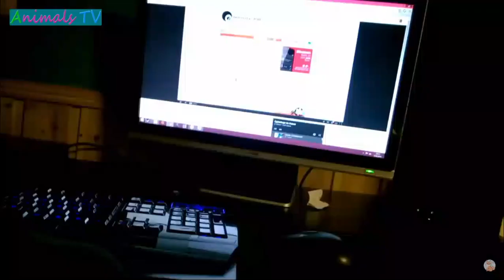51 MOST Crazy & Funny Cats Fails Compilation, Try Not To Laugh Cats Videos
I know many people who think cats are boring and have no personality. To those ill-informed folks, I say, “Pshaw!” Cats are funny — many times they’re downright hysterical. These individuals who doubt the hilarious nature of cats have obviously not spent a fair amount of time with them. Those of us who share our lives with the feline set are well aware of the sometimes subtle humor that cats bring into our lives.
We will remove the clip, video or come to an agreement. Thank you.